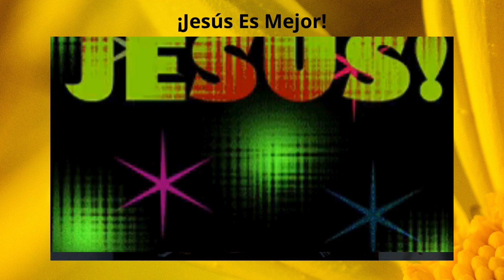"Prefiero a Mí Cristo" (I'd Rather Have Jesus)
I. LA DECISIÓN DE SEGUIR A CRISTO (Mateo 16:24-26; Marcos 8:36-37; Filipenses 3:7-8)

• Mateo 16:24 Entonces Jesús dijo a sus discípulos: Si alguno quiere venir en pos de mí, niéguese a sí mismo, y tome su cruz, y sígame. 25 Porque todo el que quiera salvar su vida, la perderá; y todo el que pierda su vida por causa de mí, la hallará. 26 Porque ¿qué aprovechará al hombre, si ganare todo el mundo, y perdiere su alma? ¿O qué recompensa dará el hombre por su alma? [RVA1960]

• Filipenses 3:7 Pero cuantas cosas eran para mí ganancia, las he estimado como pérdida por amor de Cristo. 8 Y ciertamente, aun estimo todas las cosas como pérdida por la excelencia del conocimiento de Cristo Jesús, mi Señor, por amor del cual lo he perdido todo, y lo tengo por basura, para ganar a Cristo, [RVA1960]

• Hebreos 11:24 Por la fe Moisés, hecho ya grande, rehusó llamarse hijo de la hija de Faraón, 25 escogiendo antes ser maltratado con el pueblo de Dios, que gozar de los deleites temporales del pecado, 26 teniendo por mayores riquezas el vituperio de Cristo que los tesoros de los egipcios; porque tenía puesta la mirada en el galardón. [RVA1960]

1.1 HIMNO
1.1.1 “Prefiero a Mi Cristo”

1. Mejor es mi Cristo que el oro mortal
Ser Suyo prefiero que andar en el mal
Mejor es mi Cristo que cualquer bien
Prefiero ser guiado por Su mano fiel.

Coro

Antes que ser rey de dominios mil
Y vivir en la maldad
Prefiero a mi Cristo y solo a Él
Que lo que este mundo da.

2. Mejor es mi Cristo que lo temporal
Prefiero ser fiel a Su causa eternal.
No quiero la fama del mundo falaz
Prefiero seguirle y tener Su paz.

3. Más bello y sublime que flor matinal
Mejor que la miel que destila el panal.
Jesús satisface de mi alma el clamor.
Prefiero seguirle con tenaz fervor.

1.1.2 “Prefiero a Cristo” (Himno Nº 459 del “Himnario Majestuoso”

1. Si al lado de Cristo yo vier a poner
los bienes del mundo para escoger,
Prefiero a Cristo lo digo oh sí,
Pues todo, sin Él desvanece aquí.

Coro

Podré reinar de mar a mar
Mas sin Él no hay bienestar.
Prefiero a Cristo y siempre así
es todo para mí.

2. Aplauso del mundo, ¡qué lucidez!
No obstante, ¡qué corto su encanto es!
Prefiero a Cristo sin vacilar,
En Cristo mi gloria há de estar.

3. Más bello que el lírio a mi alma Él
Más dulce que miel Su palabra fiel:
Prefiero a Cristo divino pan
Bendito sea mi Capitán.